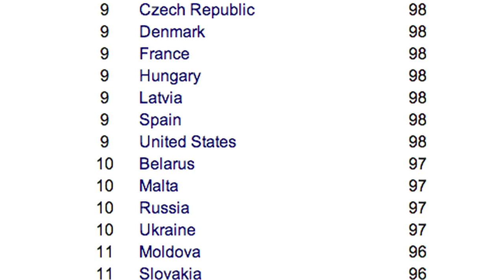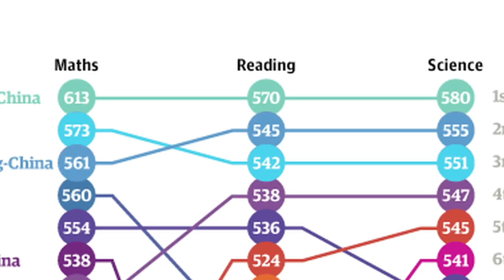Brits vs Americans: Who's Smarter? Anglophenia Ep 1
Who's smarter, Brits or Americans? In the PREMIERE episode of the Anglophenia YouTube series, Siobhan Thompson tackles one of the most important questions of our times.

Photos of Paul Allen and Marilyn vos Savant via AP.